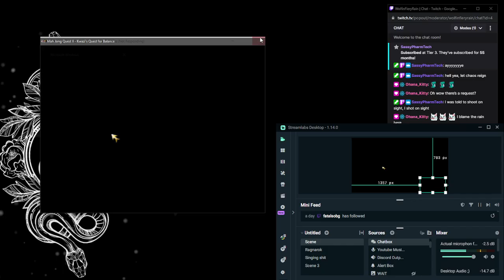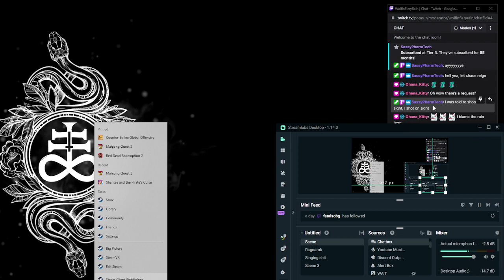Still Lazy Wolfi QUESTS